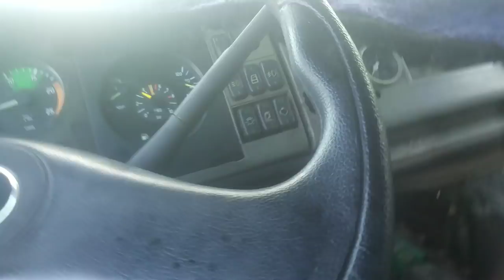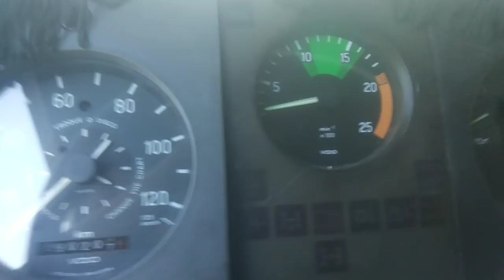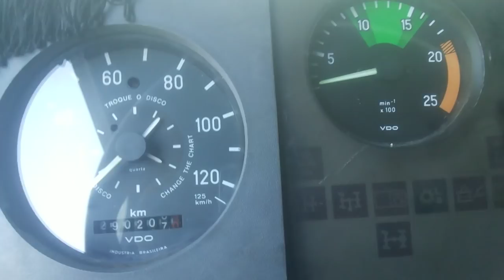abaixar cabeça?? so Para busca Direção para Deus#Fatos do trecho